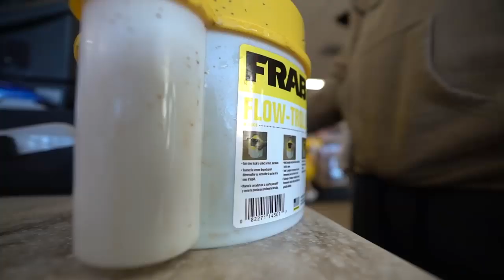JUMBO Perch CATCH and COOK Ice Fishing